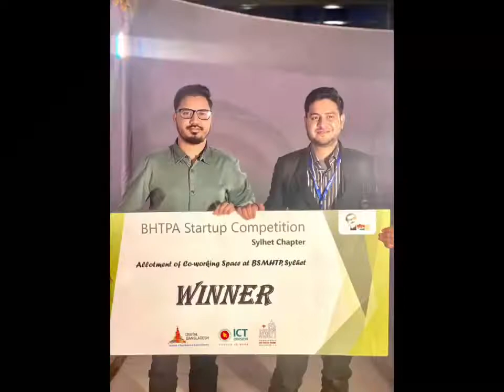Bangabandhu Sheikh Mujib Hi-Tech Park - Sylhet | Companiganj | Delwar IT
The hi-tech park was formally proposed in June 1999 at a meeting of the Board of Investment. A feasibility study was conducted in 2001 by the Bangladesh University of Engineering and Technology. A boundary wall was constructed in 2008. A further assessment was performed by PricewaterhouseCoopers in 2009. It said that one advantage of the location was that land acquisition was complete. In 2010, the Bangladesh Hi-Tech Park Authority (BHTPA) was formed to regulate and operate hi-tech business parks in the country.

By June 2015, the authority had awarded contracts for basic infrastructure. One of two parts of a bypass road for local residents was complete, as was an internal access road. Construction had begun on sewer lines and a sewage treatment plant; the boundary wall was being extended to enclose an expected expansion, and replaced where it had been demolished during other construction; installation of street lighting was underway; and refurbishment of a three-storey building built in 2009 but not yet occupied was in progress.

The original 232 acres (94 ha) site is divided into five blocks. Block 1 is reserved for government use. Blocks 2 and 5 are being built by Summit Technopolis, a joint venture between Summit Group of Bangladesh and Infinity Infotech Parks of India. Bangladesh TechnoSity is developing Block 3. As of 2020, Block 4 has not been awarded. Summit Technopolis broke ground on their portion on 28 February 2016.[1] By June of that year, the project had been expanded to 355 acres (144 ha).